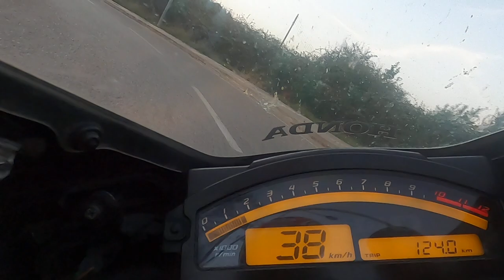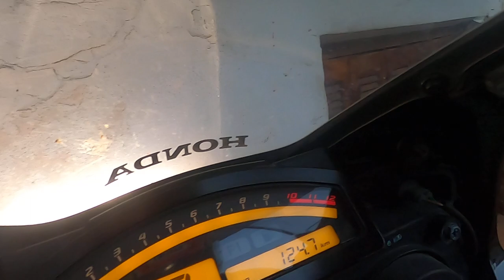Τέλος διαδρομής έλα απο Πάργα 23/10/2023